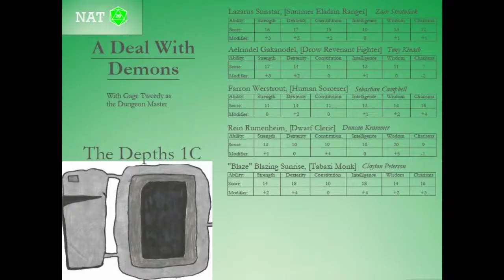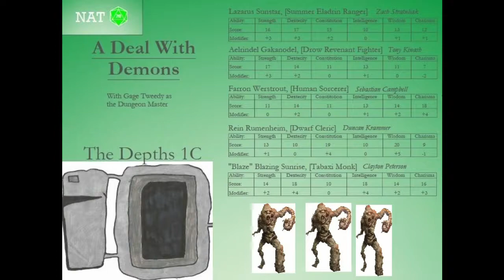A Deal With Demons - Part 27 - Lovecraft the Wolf Is Here (Because He Never Left)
WE DEFINITELY DID NOT FORGET ABOUT OUR WOLF!